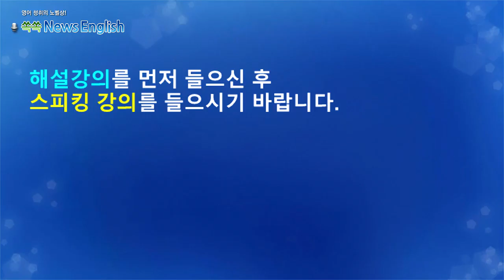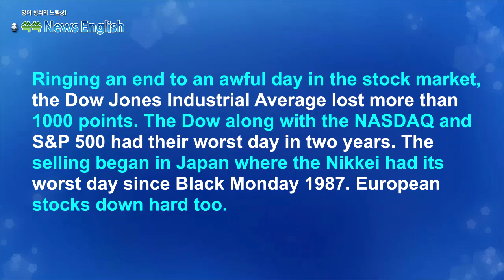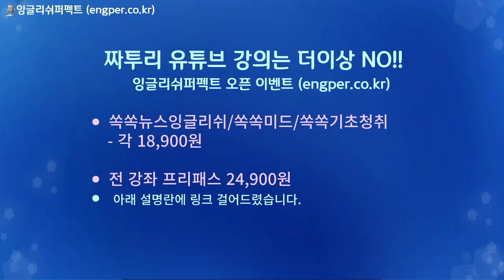[영어뉴스청취] 경기침체 우려로 증시 폭락_스피킹 강의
다우 지수가 1000포인트 이상 하락하며 주식 시장이
최악의 하루를 보냈습니다. 나스닥과 S&P 500도 2년
만에 최악의 하락을 기록했고, 일본과 유럽 시장도
큰 폭으로 하락했습니다. 미국 경제 성장 둔화 징후와
연준의 늦은 금리 인하에 대한 우려가 시장 하락의 주요
원인이었습니다.